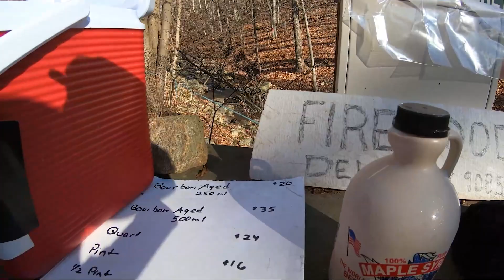The Bed Gravel n Road Ride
This ride was in Bedminster NJ